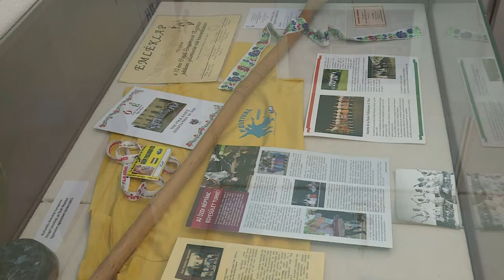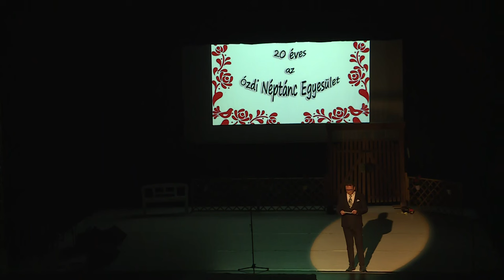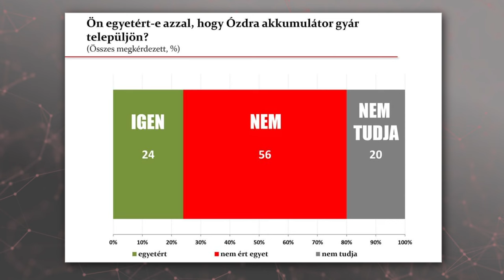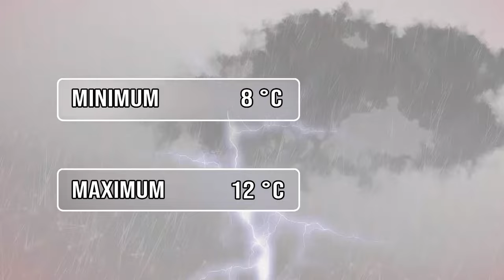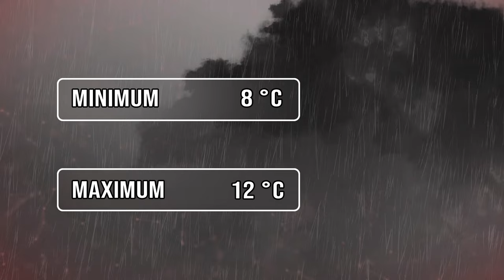Ózdi Krónika 2024. 04. 15.